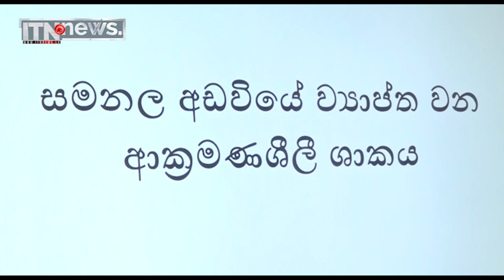ශ්‍රී පාද අඩවියේ පැතිර යන ආක්‍රමණශීලී ශාකයේ ව්‍යාප්තිය පාලනයට කඩිනම් පියවර